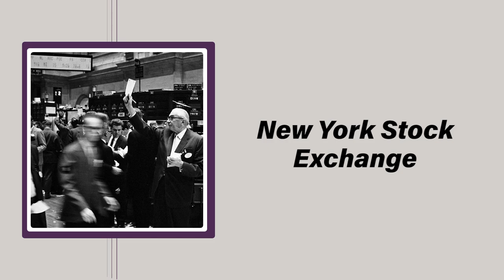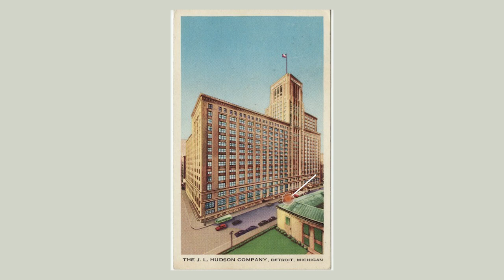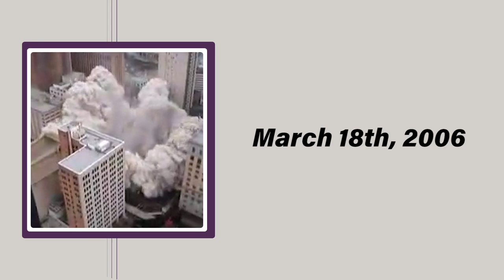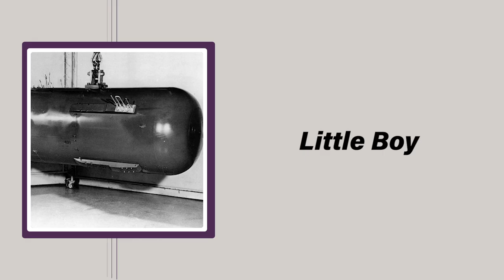The Largest Controlled Demolitions Ever Attempted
"I love watching those videos on YouTube of sh*t getting blown up." -Simon Whistler, 2020.